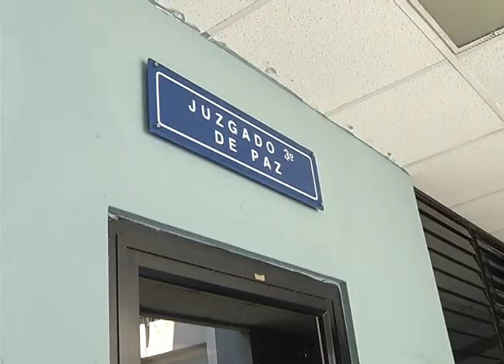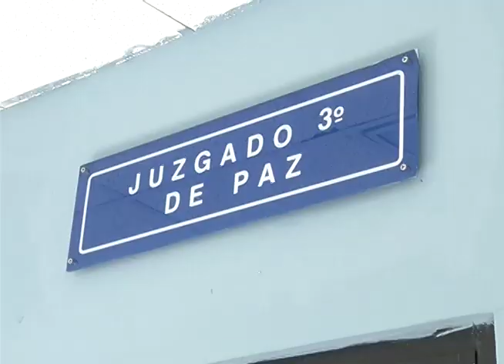FGR apelara decisión de otorgar arresto domiciliar a René Figueroa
La Fiscalía pedirá que sea reconsiderada la decisión de un juzgado de otorgar al ex ministro de seguridad, René Figueroa, arresto domiciliario.